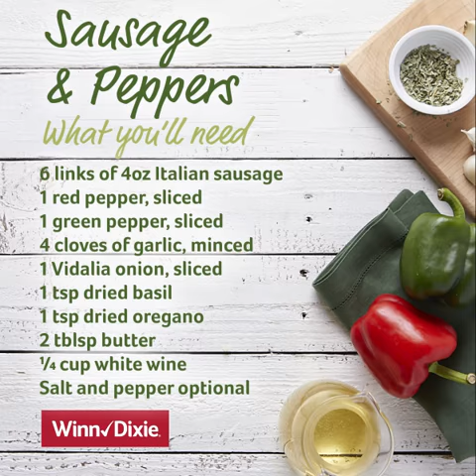Winn-Dixie - The Taste of Italy - Sausage & Peppers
Looking for a delicious, low-carb option to satisfy your craving for Italian? Serve up some Italian Sausage & Peppers in 15 minutes!